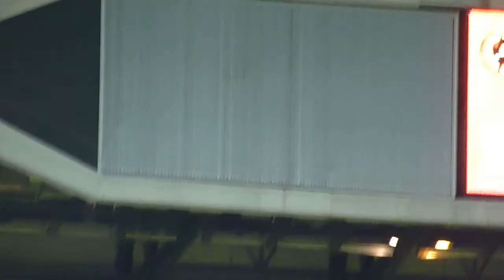2012-2013 Final Copa del Rey - Atletico de Madrid - Real Madrid - Gabi recogiendo la Copa